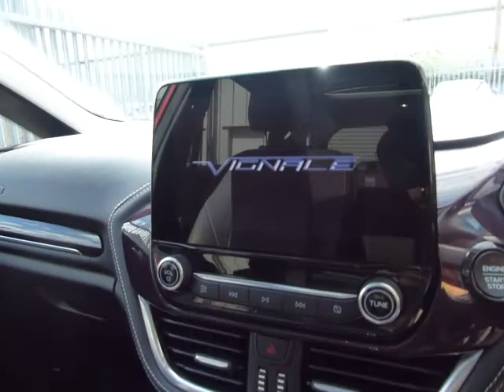Ford Fiesta Vignale - VK19NKE